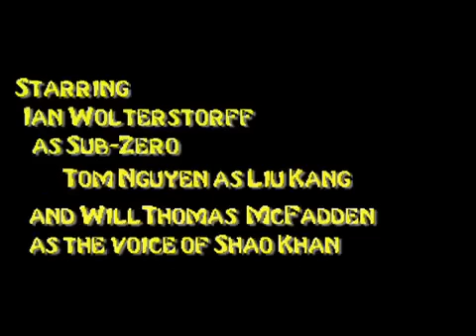Mortal Kombat: Finish Him! or Finish Me!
I Knew it fom the begining Shao Kahn is actually a sadistic pervert. why would he always yell FINISH HIM at the end of a ''round''.